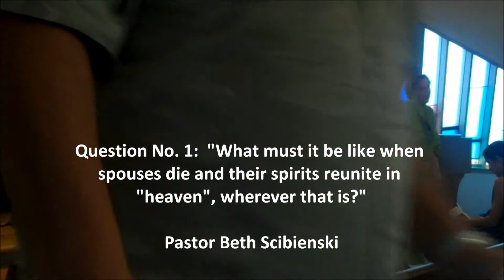What must it be like when spouses die and their spirits reunite in heaven?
From the July 14, 2013 service at the Community Presbyterian Church of the Sand Hills, in Kendall Park, NJ.  Over the summer, Pastor Beth Scibienski has been answering questions from the congregation. Today's first question is "What must it be like when spouses die and their spirits reunite in 'heaven'?